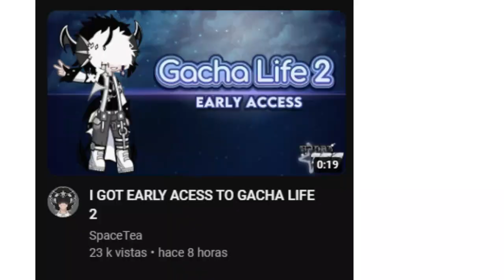GACHA LIFE 2 SALIÓ AYER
GACHA LIFE 2 AUN NO SALE

ALERTA

La pagina de mods tiene anuncios, son faciles de cerrar, aunque si se te complica te recomiendo no usarla, esta pagina se crea con el proposito de recaudar fondos para el desarrollo de Gacha Vtuber App, hare otra video para explicar mejor las cosas, ya que no quiero causar problemas, un abrazo para ti c: